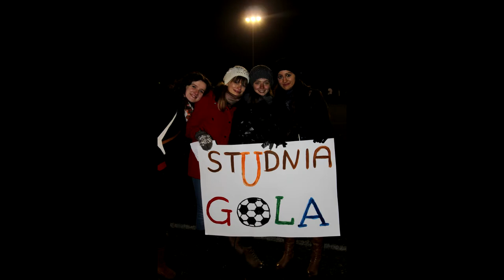Kibicki - 2014/2015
Film promujący Kibicki w roku akademickim 2014/2015
Zdjęcia i montaż - Kasia Pagórska